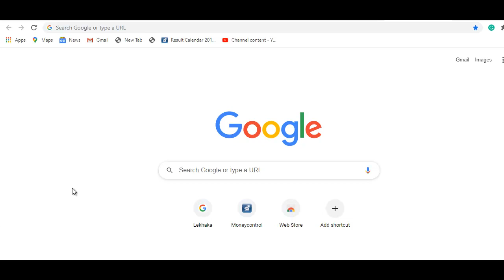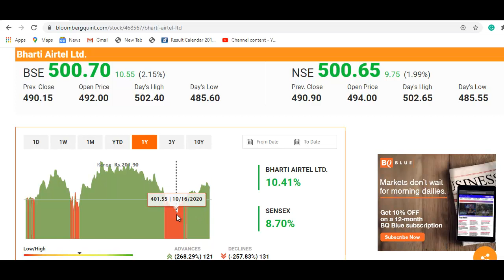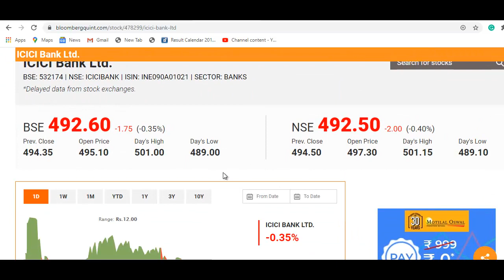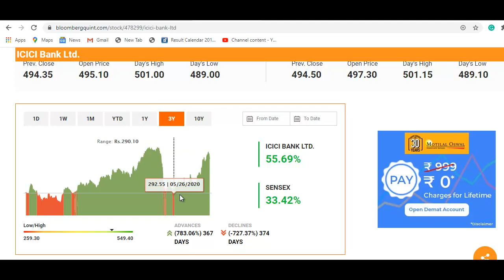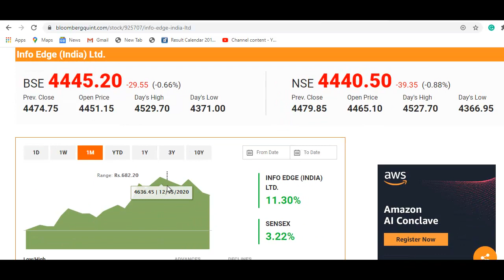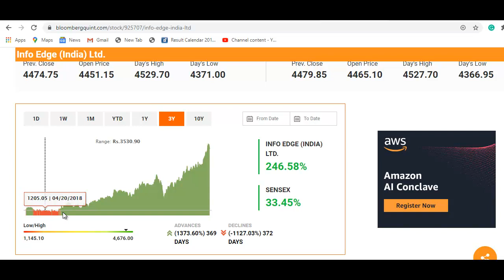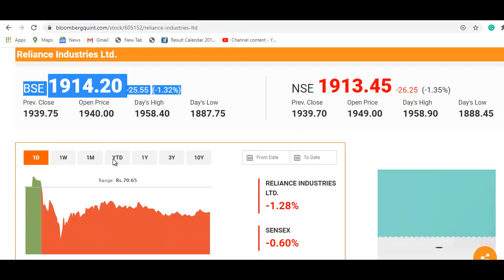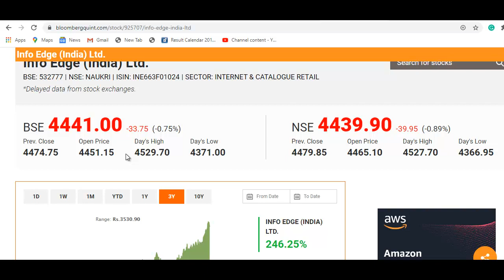Best Stock to Buy | Stock Market Crash | ये शेयर खरीदो और पैसा बनाओ, धोखा नहीं मिलेगा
Indiamart Latest News
Info Edge Share Update